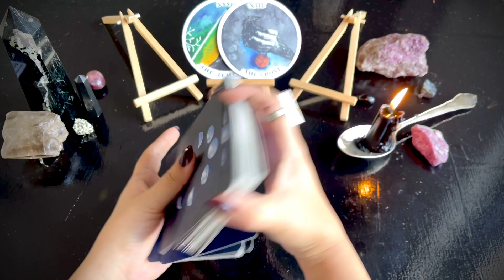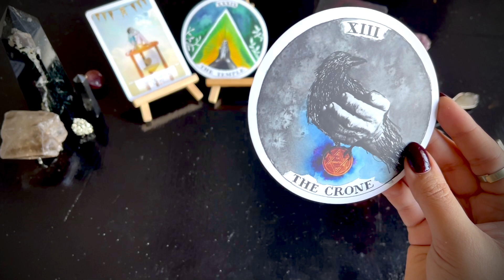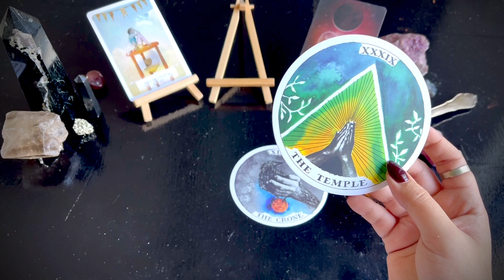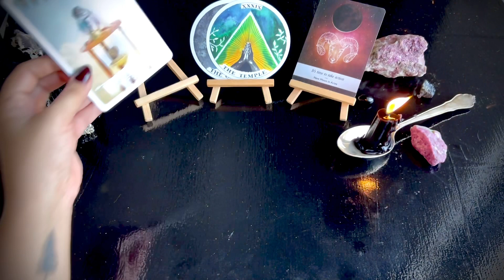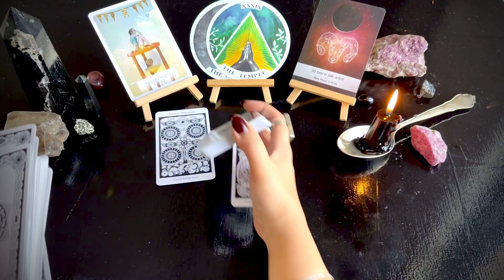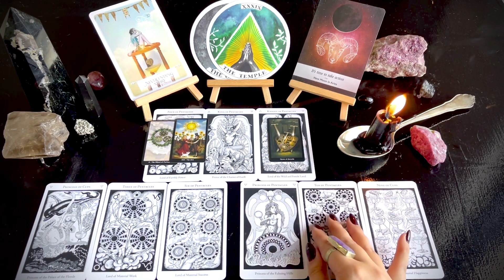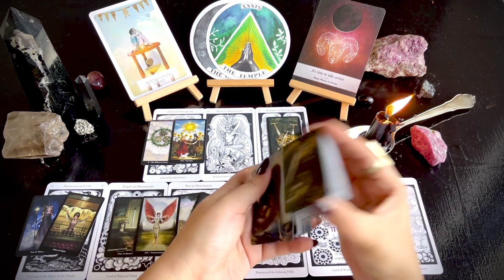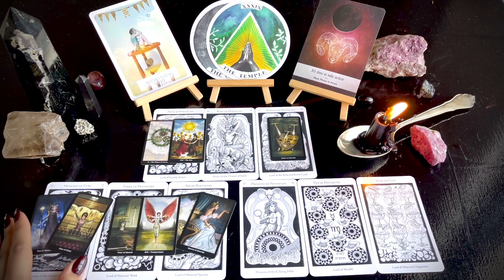🕯 VIRGO 🕯-NOVEMBER 2021- “Time to put your foot down”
Hello Virgo! (sun/moon/rising/venus). This is your Tarot reading for November 2021.

OR